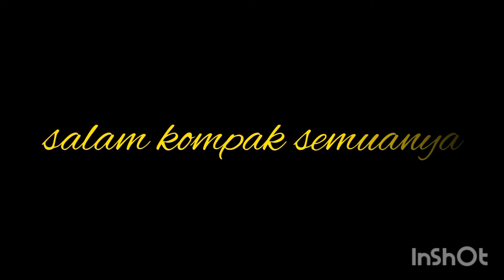pantai pulau datuk terkini,2022.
pantai pulau datuk adalah salah satu kebanggaan.masyarakat sukadana kku.
destinasi wisata pantai yg amat indah.